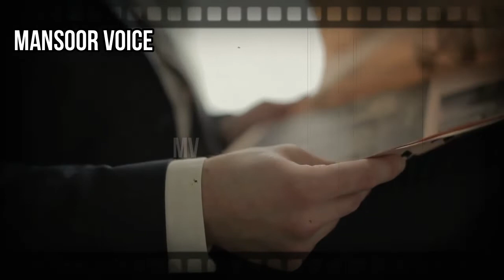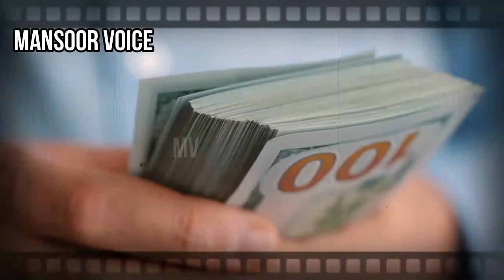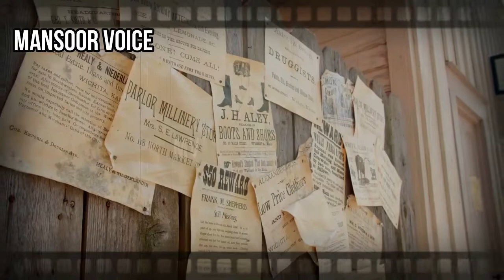Urdu Adventure Horror Story Amber Maria Naag - Episode 26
This video contains Urdu Adventure Horror Story Amber Maria Naag - Episode 26 Complete.